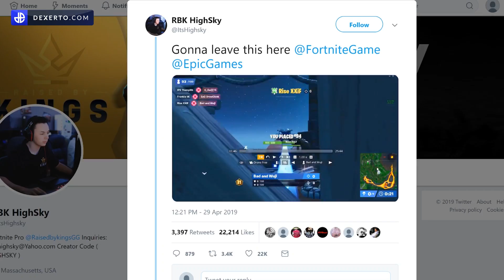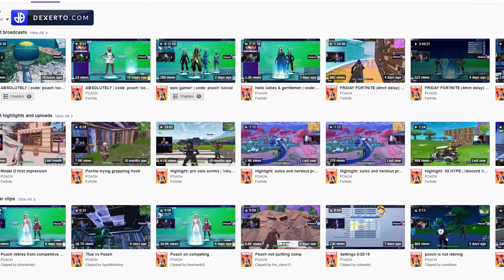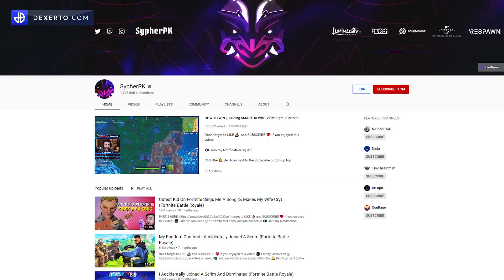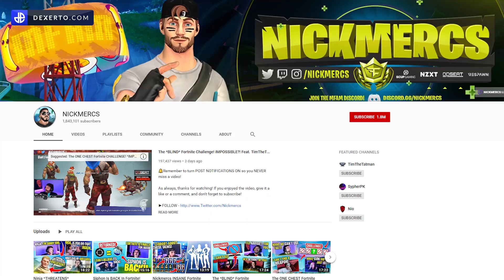Top 10 Players Who Didn't Qualify for Fortnite World Cup 2019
Fortnite World Cup will take place on July 26-28 in New York City. There was a lot of controversy surrounding the solo and duo qualifiers. With supposed cheaters qualifying and server issues, there was bound to be some big esports professionals missing out on the biggest fortnite event of the year. Here are the top 10 players who didn't qualify for Fortnite World Cup 2019.

Dexerto.com